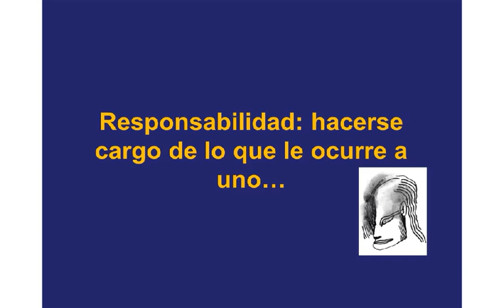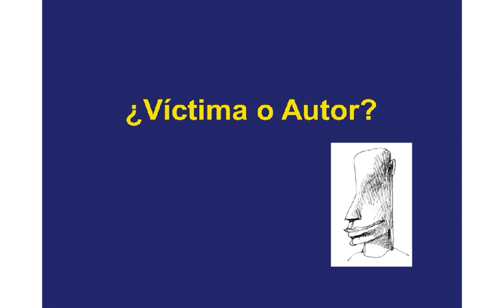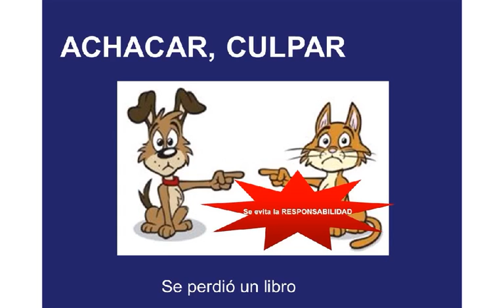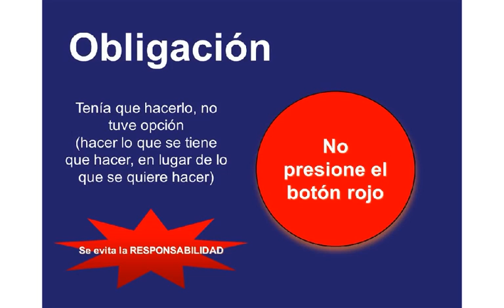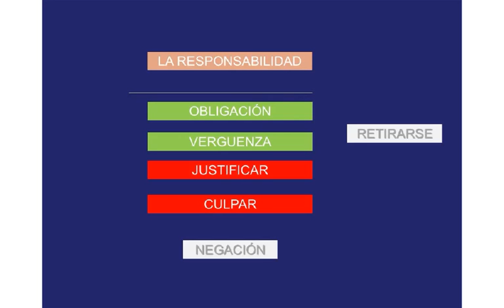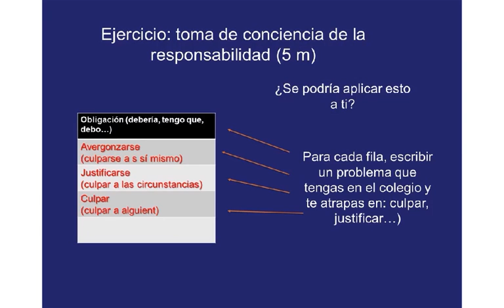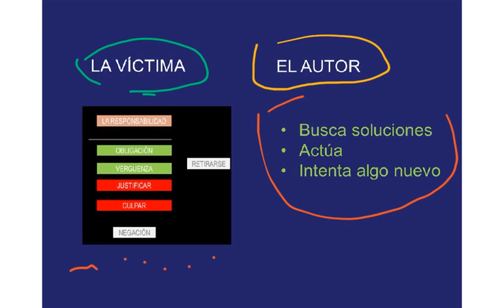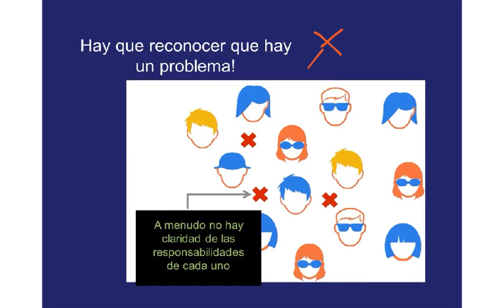Abordando La Responsabilidad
Este video  promueve las reflexiones con los alumnos o los padres, aunque es fundamental a la subjetividad de los alumnos en términos de sus narrativas sobre la responsabilidad, pero también se requiere que como adultos les entreguemos nuestras propias narrativas.